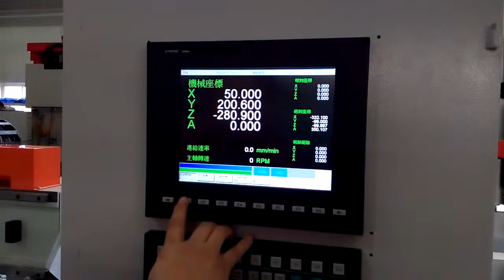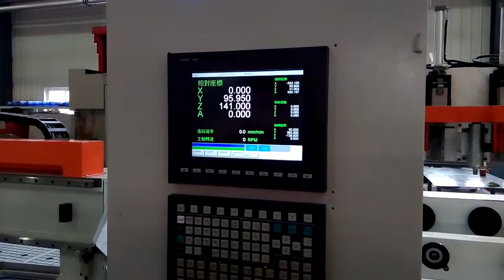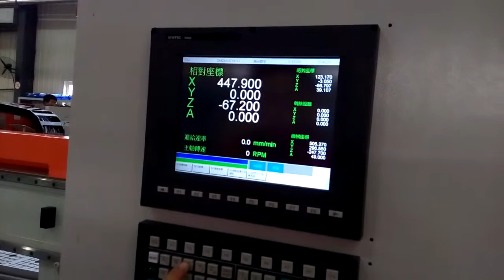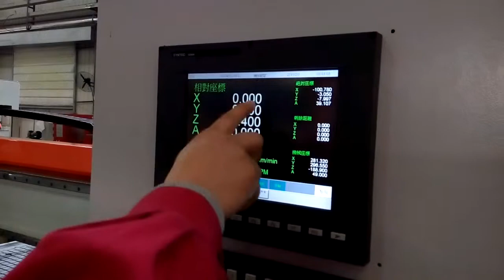UAE TOOL SETTING MACHINE, BRAZIL 4 AXIS CNC ROUTER MACHINE CIMTECH